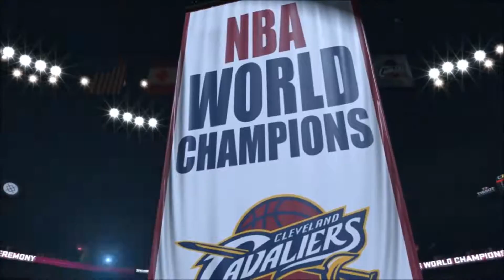NBA 2K17 Momentous Trailer!! (NBA 2K17 Gameplay)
NBA 2K17 Momentous Trailer!

Xbox One GT: NocturnalAsh876